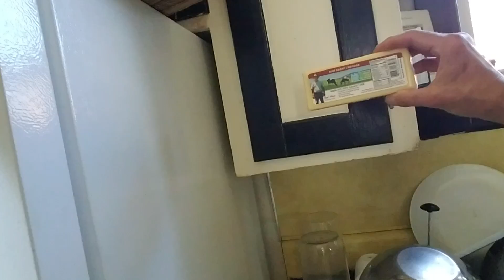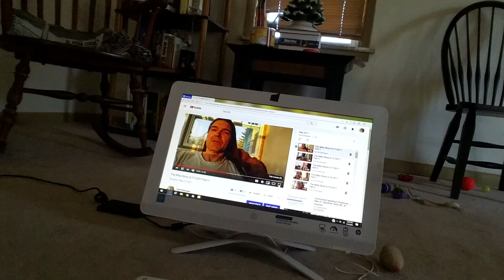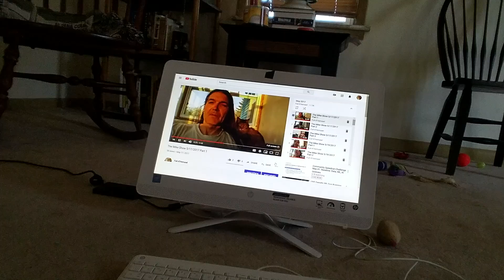The Mike Show 5/4/2020